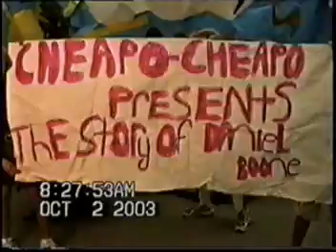2003 Daniel Boone